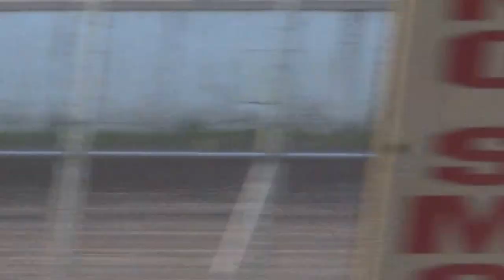2013 dsm mod ht1 5-31-13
5 todd shute won.